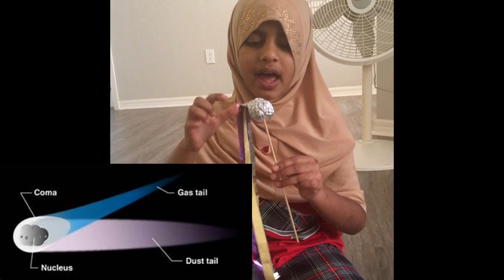Comet - Kids Model and Explanation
Created by Asma